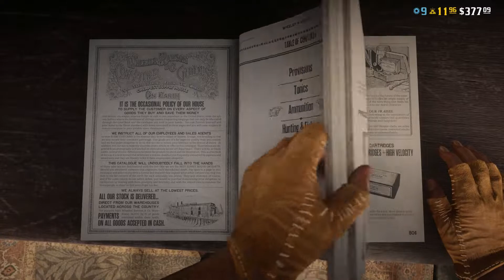Red Dead Redemption 2 | RDR2 - Legendary Bounty Train Mission for Red Ben Clempson near New Austin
Come with me on a Legendary Bounty Train Mission for Red Ben Clempson and Gang near New Austin

The beauty of RDR2 never ceases to amaze me ❤️

00:00 Video Begins
01:02 Arrive at Bounty Board in Tumbleweed
01:35 Legendary Bounty Hunter Mission Begins for Red Ben
04:27 Red Ben's stolen train located
08:21 Target Acquired
12:28 Target Delivered to Tumbleweed Sheriff

🎮Don't Miss out on this Stadia DEAL🎮 Get 2 months of Stadia Pro at no cost (a 1 month trial plus an extra month from me) just by using my link below!!